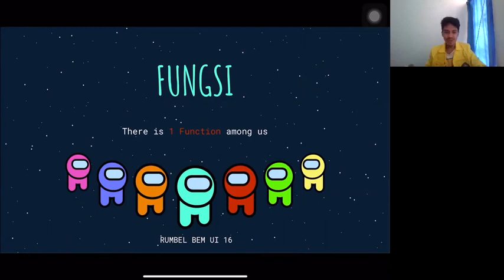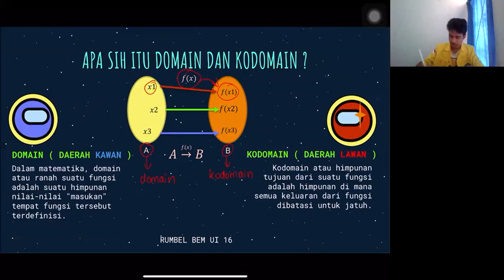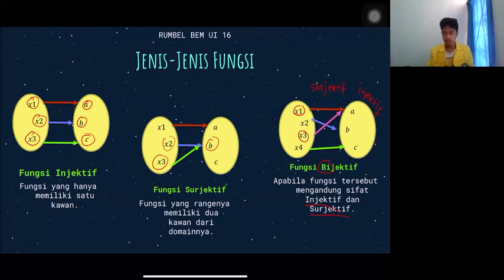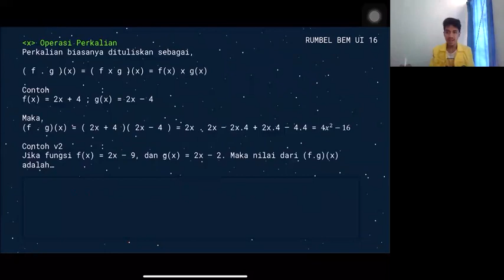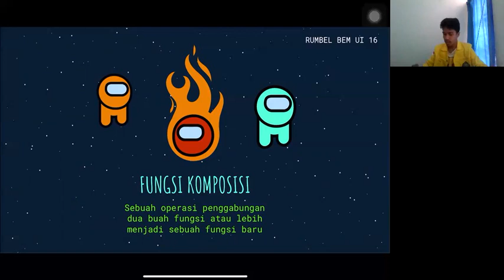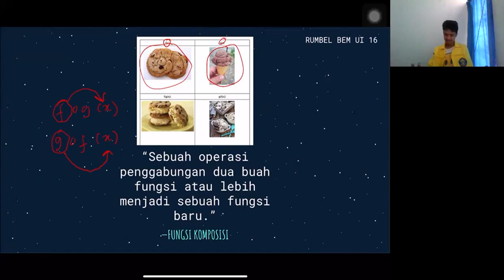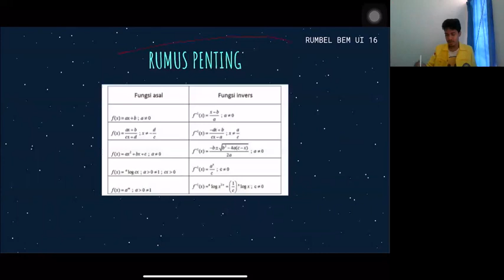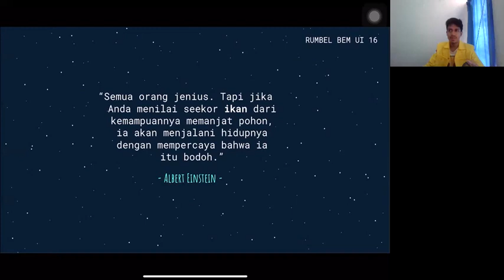Paket C - Matematika - Fungsi - Pertemuan 2